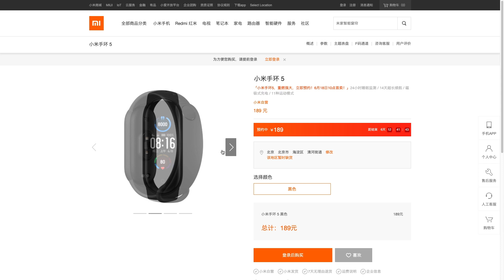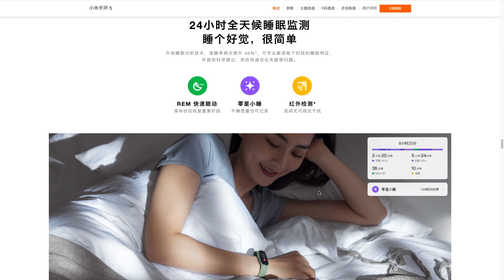OFICIAL!🔥XIAOMI MI BAND 5🔥TODO SOBRE sus características en español tras su presentación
Características y primeras impresiones de la Xiaomi Mi Band 5, la nueva pulsera de Xiaomi que llega al mercado pisando fuerte por su recortado precio. Se ha presentado en dos modelos, uno con NFC que permite pagos en China y otro que no lo tiene. Aunque el modelo global vendrá sin la opción de pagos, esta pulsera tiene muchas mejoras de funciones y características súper importantes vs la Xiaomi Mi Band 4 que te cuento en este vídeo.

👍Canal de Telegram de la Xiaomi Mi Band 5 en español